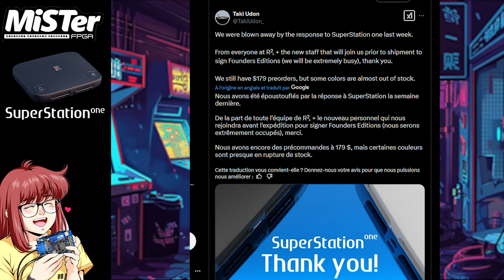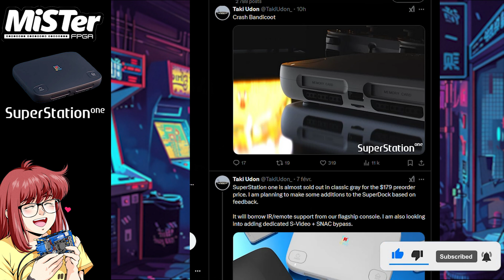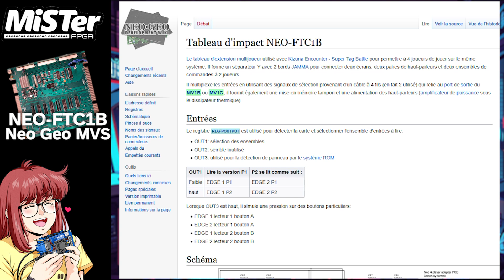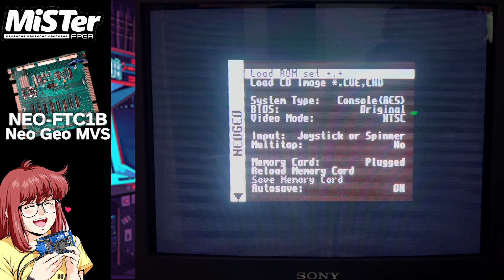MiSTer FPGA News : 02-08-2025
Vidéo de présentation des dernières nouveautés concernant les projets FPGA en date du 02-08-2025 ainsi que les core en cours de développement pour le MiSTer FPGA.